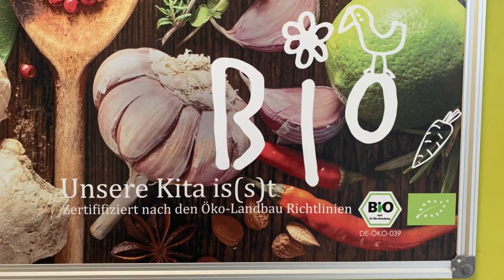Maschseekinder Kita Constantinquartier im Stadtteil Hannover-List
Willkommen in der KITA im Constantinquartier!

Unsere Kindertagesstätte im Constantinquartier befindet sich im vielseitigen Stadtteil List.
Durch die sehr guten Verkehrsanbindungen sind viele spannende Ausflugsziele zu erreichen. Weiterhin befindet sich in der näheren Umgebung die Eilenriede, die zu Waldspaziergängen und Abenteuern anregt.

Im Kinderrestaurant schaffen wir einen zentralen Erfahrungsraum, in dem gemeinsam Essen zubereitet und gegessen wird. Dies bietet die Chance für mehr Gesundheit und ein soziales Miteinander.

In unserer KITA im Constantinquartier betreuen wir insgesamt 100 Kinder in 5 Gruppen, davon

2 Krippengruppen mit jeweils 15 Kinder im Alter von 1 bis 3 Jahren
1 altersübergreifende Gruppe mit 20 Kindern im Alter von 1 Jahr bis zum Schuleintritt
2 Kindergartengruppen mit jeweils 25 Kindern im Alter von 3 Jahren bis zum Schuleintritt.